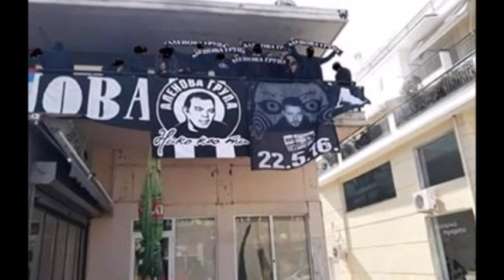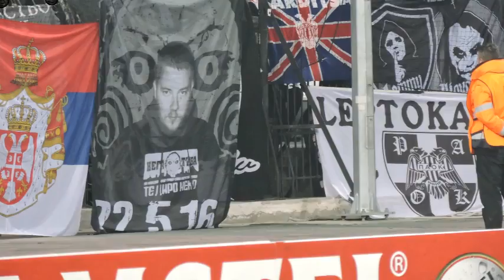АΛЕHОБА ГРУПА У СОЛУН (ALENOBA GROUP IN THESSALONIKI)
ALEHOBA GROUP IN SALONICA PAOK VS SCHALKE 2017
PAOK CLUB EVOSMOS "LEMMY" - ILIOUPOLI
АЛЕHОБА ГРУПА У СОЛУН